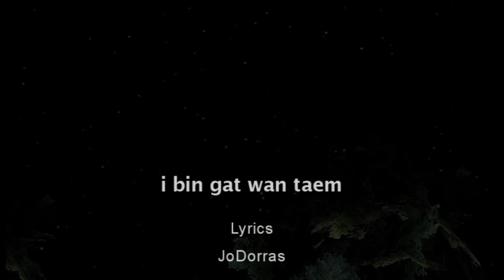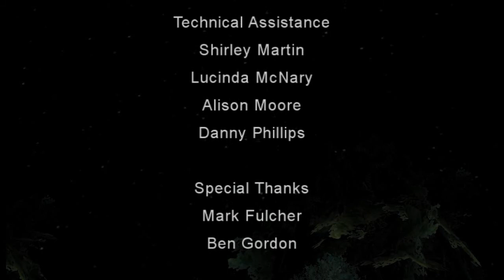I bin gat wan taem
A song from Wan Smolbag Theatre's 2004 show "Solid Sistas" production using Moviestorm.

I bin gat wan taem we ol gel oli save flae
long ol win we i stap krosem skae.
Ol rabis samting i neva bin save kasem ol.
Be taem olsem i pas.
Long taem finis.

There was a time when girls could fly
on the winds that cross the sky.
Bad things couldn't happen to them.
But those times passed.
Long ago.